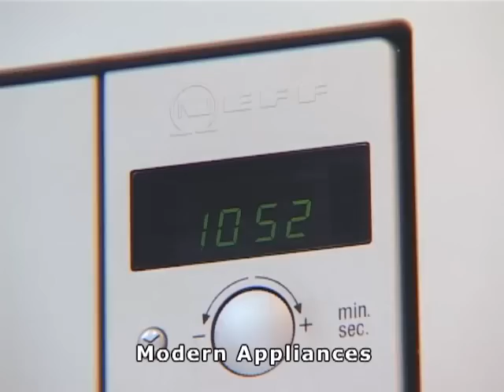House For Sale, Property For Sale, Rhayader, Powys,Wales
For sale as residential or fully furnished holiday let.
Unusual, recently modernised, "Swiss Style" 3 bedroom, Cedar, open plan house, located a few minutes walk from the centre of the peaceful market town of Rhayader. See our Visit Rhayader video to see all that Rhayader has to offer and thats quite a lot!